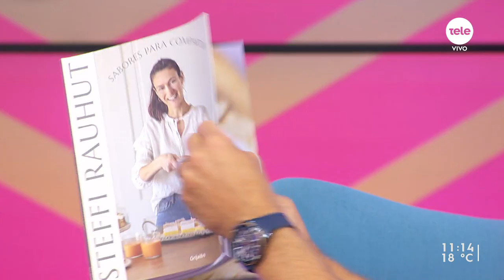"Sabores para compartir": una selección de las mejores recetas de Steffi Rauhut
Steffi Rauhut, cocinera profesional, generadora de contenido y emprendedora, presenta su primer libro “Sabores para compartir” en el que comparte una selección de sus mejores recetas sin guardarse ningún detalle. Es así que este martes nos acompañó para hablar sobre el proceso creativo de este proyecto, la historia de su pasión por la cocina, el viaje a Francia que cambió su vida y donde se formó en el mundo de la cocina y sobre el origen del blog "Not only salad".